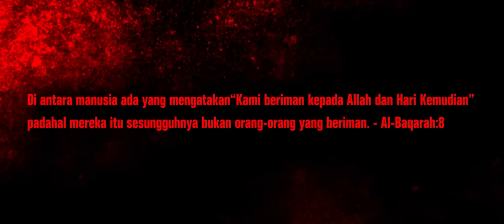MUNAFIK - Official Trailer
Film Munafik sedang tayang di layar kaca Indonesia mulai 5 Oktober 2016!